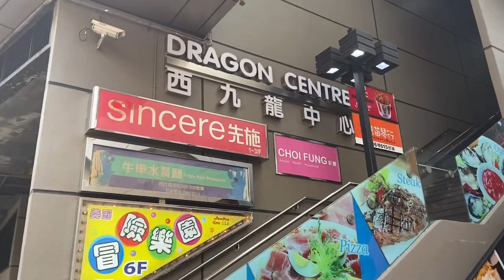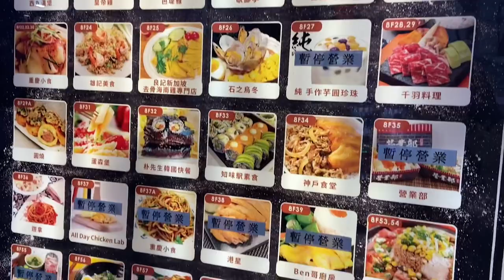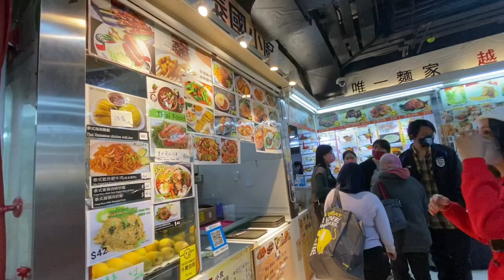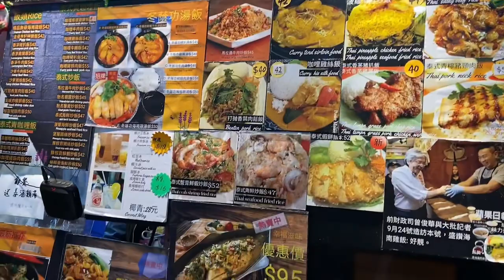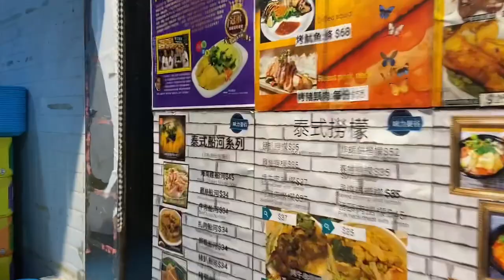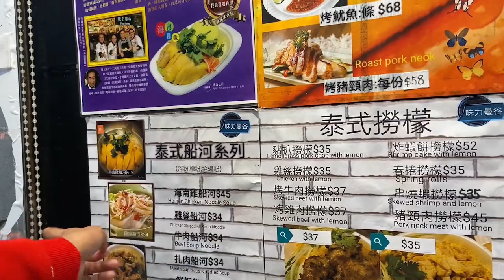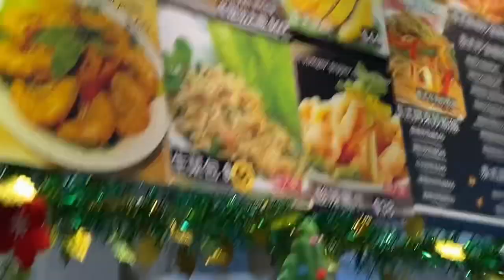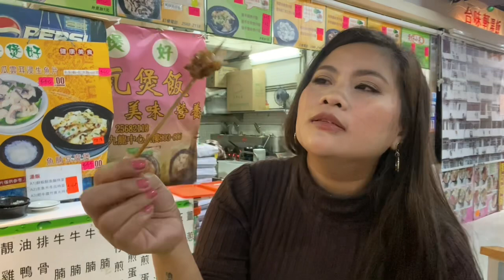DRAGON CENTER MALL FOODCOURT STYLE IN SHAM SHUI PO HONGKONG